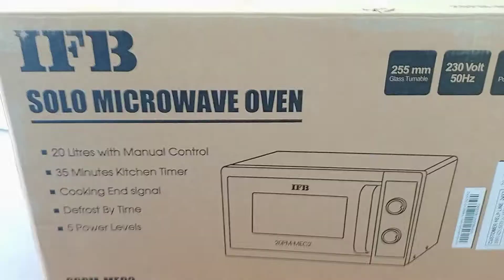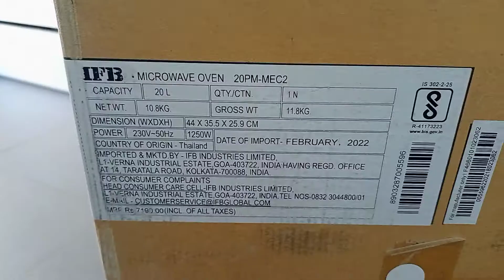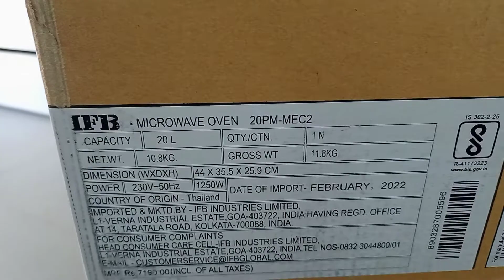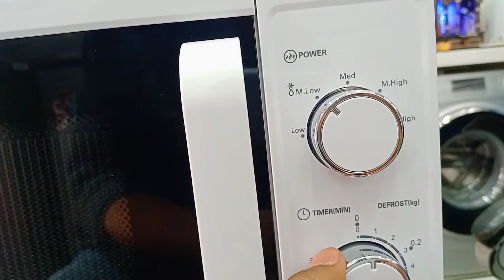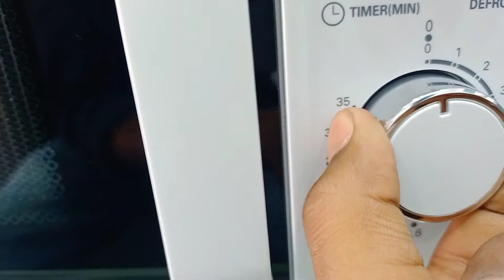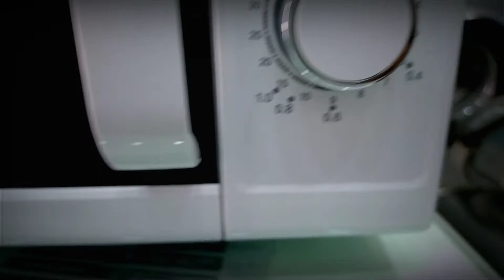IFB SOLO MICROWAVE 20PM - MEC2 || NEW MODEL FULL DEMO || PROGRAMS || FEATURES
नमस्कार दोस्तो!
Welcome to Technical tuner .

Technical Tuner in Hindi .

Our channel,s video based on
Tech || review || unboxing & more .

Your one subscription is very valuable for us.

Camera : Smartphone (samsung s20fe )
Mic : Smartphone (Samsung s20fe )
Editing : smartphone (Kine master pro )

Model info :- Ifb 20PM MEC2

This video's highlights :- giving you information about ifb's new solo microwave 20pm mec2

Inquiry ( also ignore this session 😊) :-how to use ifb front load washing machine . Ifb front load washing machine demo .ifb senator wss 8 kg .ifb washing machine .ifb latest washing machine .which ifb washing machine is best .ifb best microwave .how to soak clothes in ifb 6 kg or 6.5 kg topload .ifb tl sdin 10.5kg aqua .ifb tl sdin 9.5kg aqua .ifb tl ssbl 8.5 kg .ifb tl sbrh 8.0 kg aqua .ifb tl sgh 7.0 kg aqua .ifb sgdg 7.0 kg aqua .ifb tl sdgh 7.0 kg aqau . Ifb tl rewh 6.5 kg . ifb rss 6.5 kg aqua .ifb new model .ifb new model washing machine .ifb diva auqa sx .ifb front load 6 kg .ifb front .

Video purpose : Knowledge